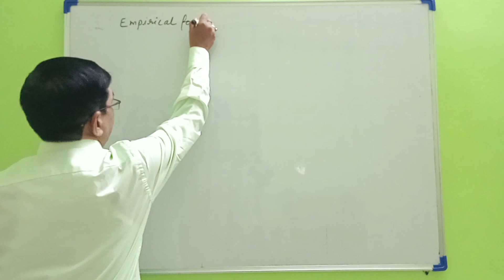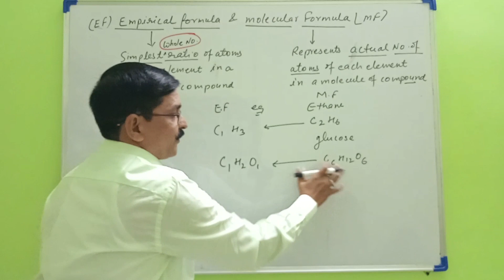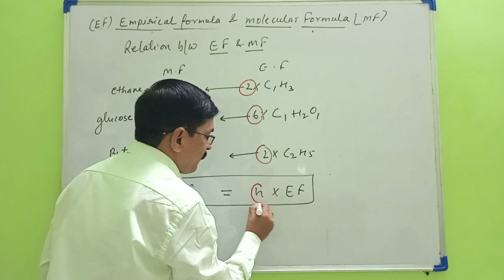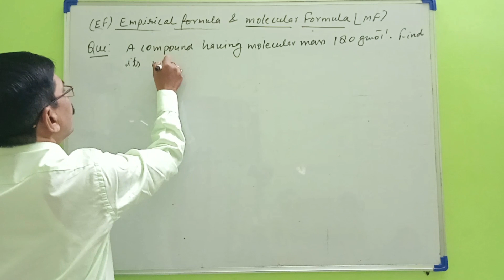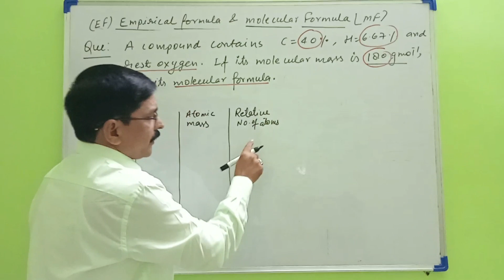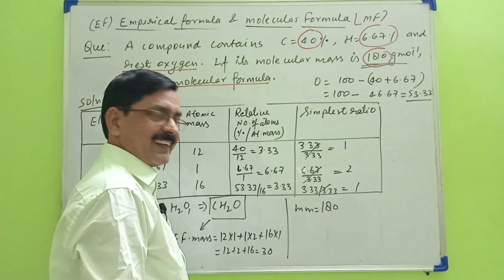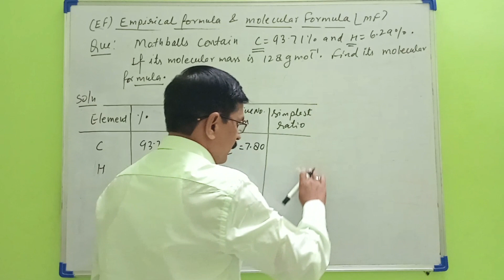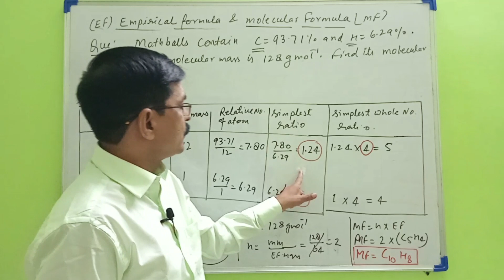Empirical formula | Molecular formula | Class IX / X / XI / NEET /JEE MAIN